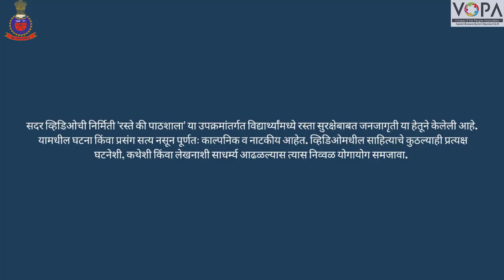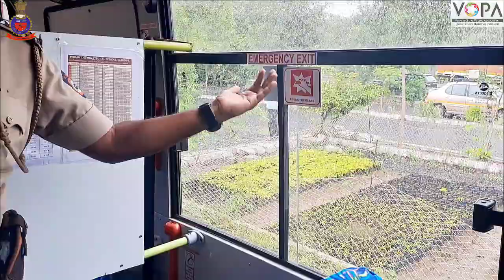5th to 7th | रस्ते की पाठशाला। स्कूल बस सुरक्षा। V3 | VSchool